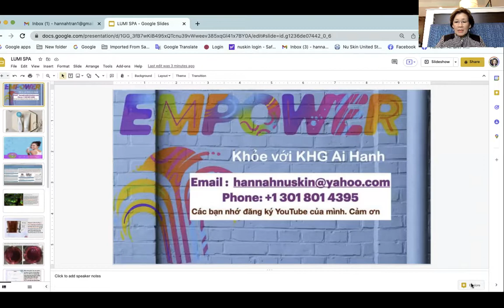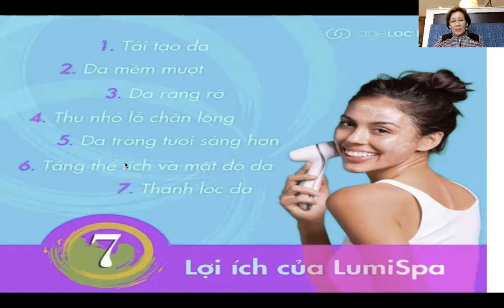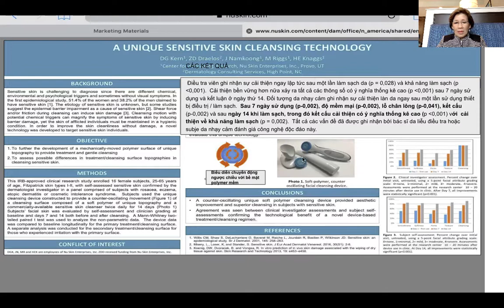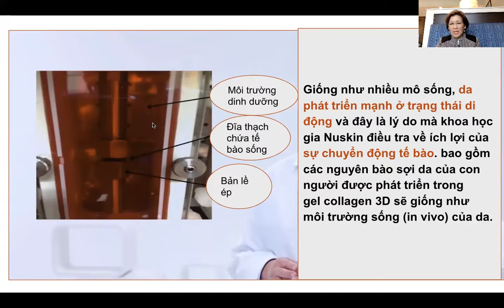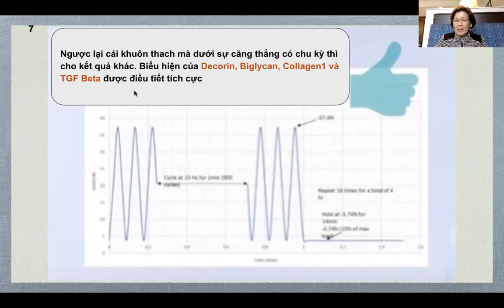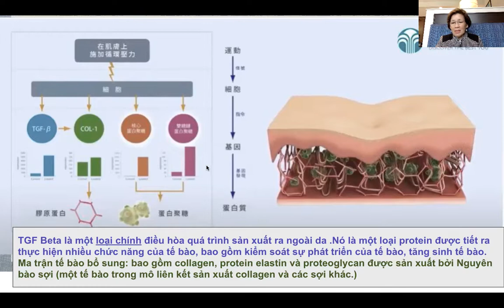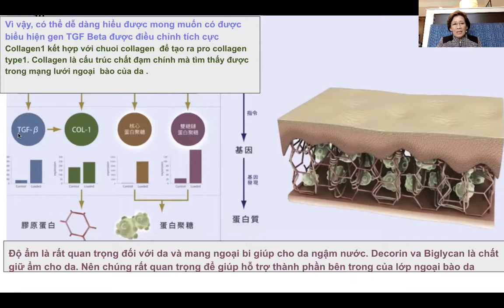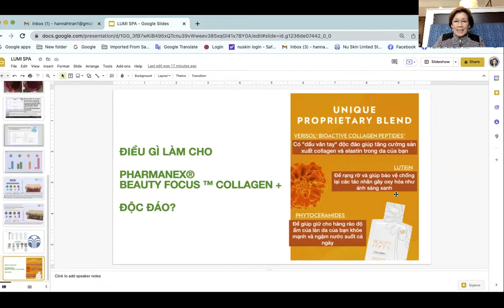LUMISPA... KHOA HỌC VÀ THÀNH PHẦN...DT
Các bạn đã cải tiến cách rửa mặt của mình chưa? Rửa bằng tay không thể sạch được và rửa bằng các dụng cụ khác có thể không vệ sinh, vi khuẩn có thể bị giữ lại trong các dụng cụ rửa mặt mà mình không biết.